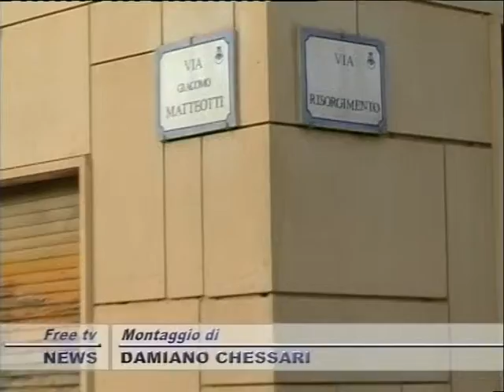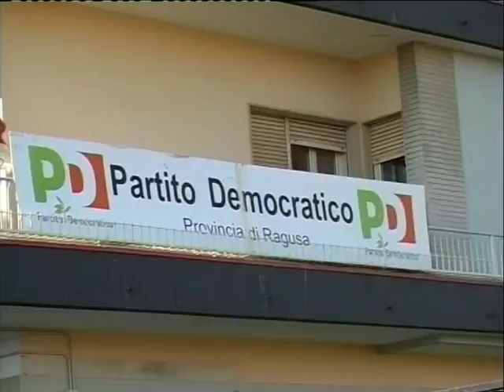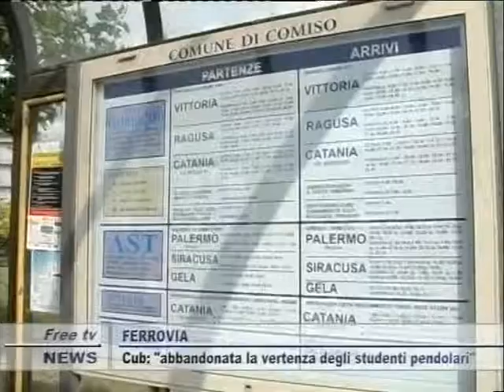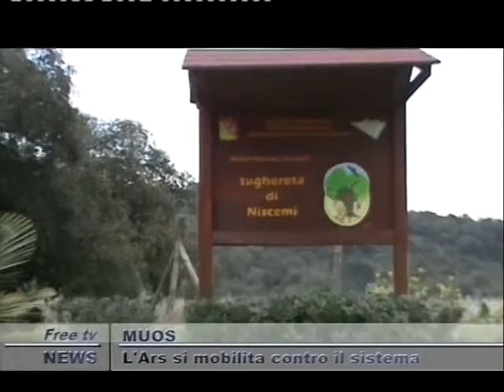TG 09 01 2013 UNICO 2P